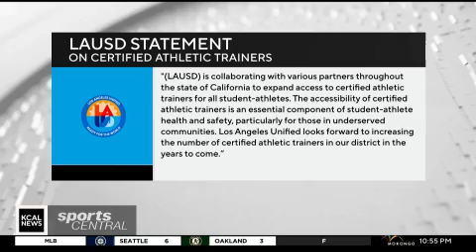High School Athletic Trainers